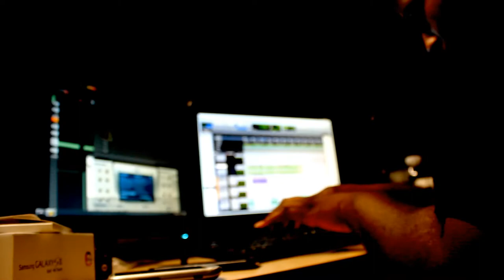Vlog 2-Rick Rogers Vitamin Instrumental